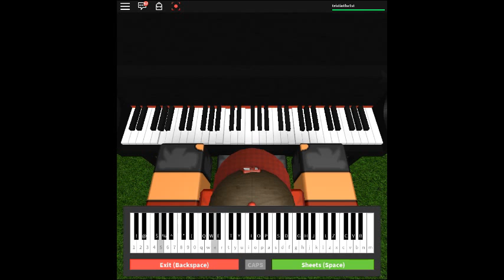Piano Man by: Billy Joel on a ROBLOX piano.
Jesus fucking christ this song is long.

So long in fact, that I can't post it down here.

Notes: (Brianops1)